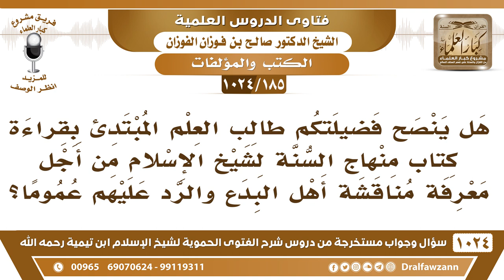[185 -1024] هل تنصحون طالب العلم المبتدئ بقراءة كتاب منهاج السنة لابن تيمية من أجل مناقشة أهل البدع؟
-[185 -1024] السؤال: هل ينصح فضيلتكم طالب العلم المبتدئ بقراءة كتاب منهاج السنة لشيخ الإسلام من أجل معرفة مناقشة أهل البدع والرد عليهم عموماً؟
الجواب: إذا كان عنده تمكن فلا بأس يقرأ من الكتب  الكبار وأما إذا كان مبتدئ فهو ما يقرأ من الكتب الكبار؛ لأنه يتحير فيها وتصعب عليه فهمها، فهذا حسب مستوى الشخص العلمي، المستوى العلمي عند الشخص.
للاشتراك في قناة الشيخ صالح الفوزان
سؤال وجواب من شرح الفتوى الحموية ( 1024 ) مقطع

للاستفسار والإقتراحات والدعم
رئيس الفريق
لمشروع كبار العلماء